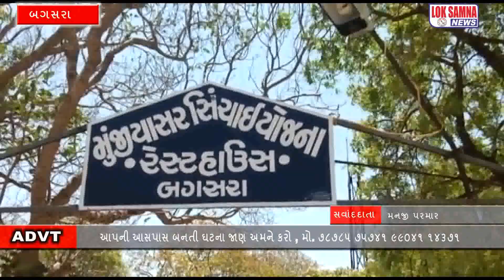અમરેલીના બગસરા ખાતે મુંજીયાસર સિંચાઈ યોજના હેઠળ ચાલુ વર્ષમાં ઓર વાણ માટે પાણી ખેડૂતોને